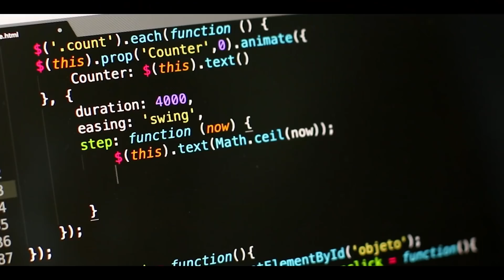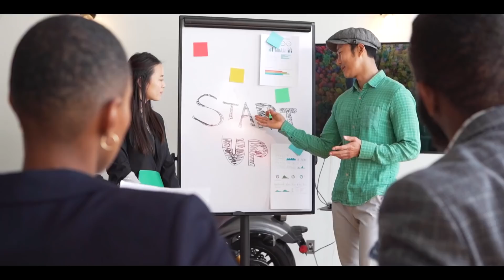8 Ways To Generate MONEY In College Life | தமிழ் | House of Maverick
Be My Friend In Instagram❤

Peace out✨